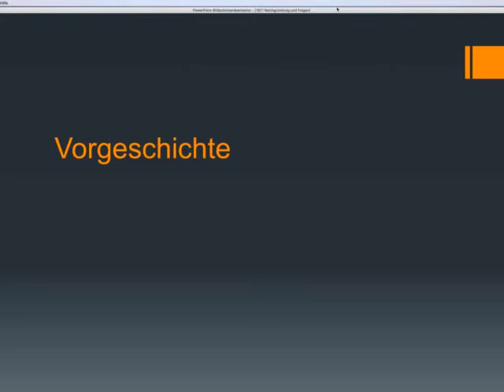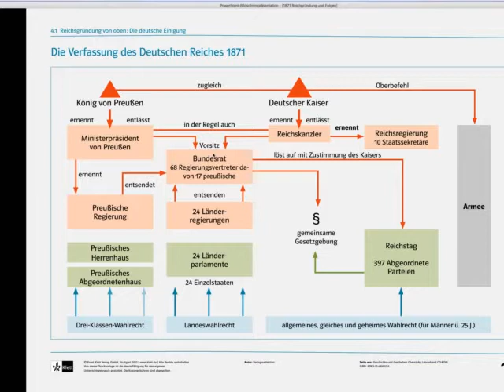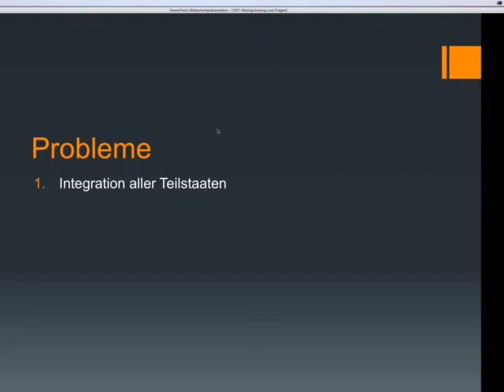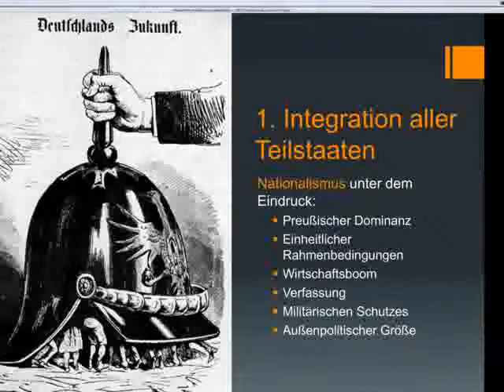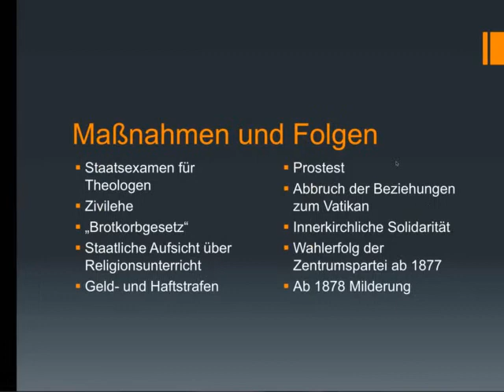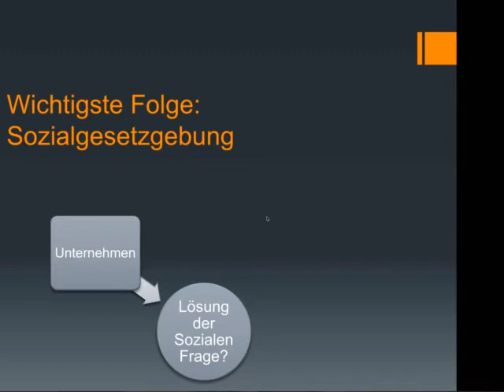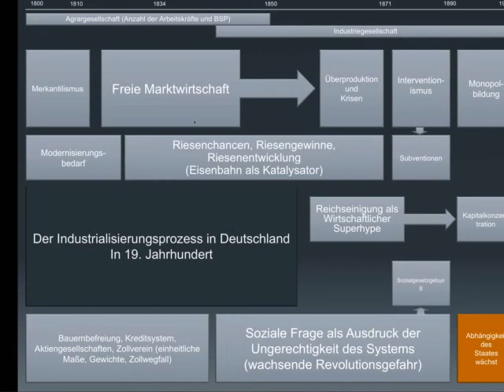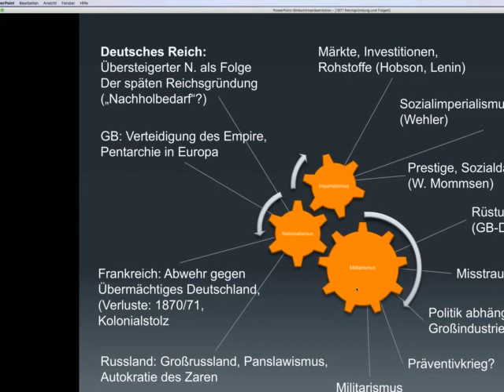1871 Reichsgründung - Folgen für Politik, Wirtschaft und Gesellschaft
Geschichte Sek II: Anschlussvorlesung für den Übergang von Q1 zu Q2